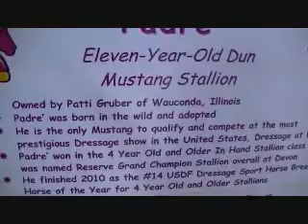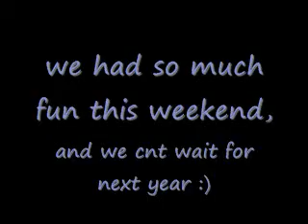trip to MA part 2!!!!!!!!!!!!!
PLEASE WATCH TRIP TO MA PART1 FIRST!! THX!